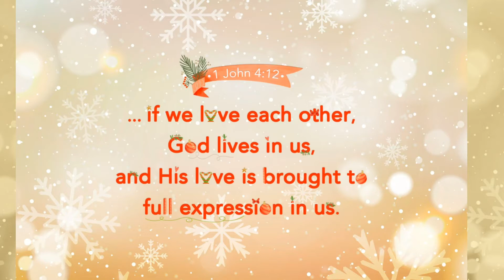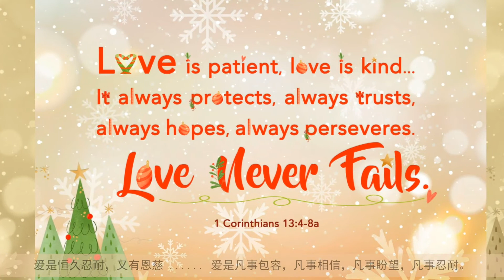SAMH-SACS Corporate Video 2020 (Christmas Edition)